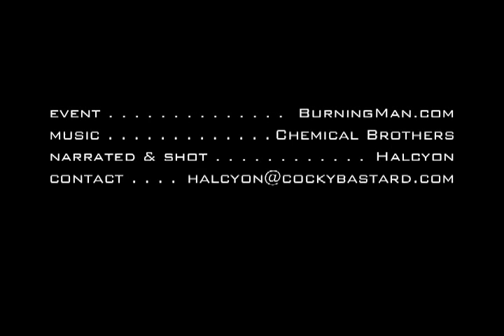Halcyon's "The Playa Is..." 2006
My Burning Man video from 2006. Soundtrack by Chemical Brothers.

The year of the waffle.  Deron and Suneeta's wedding.

This was removed years ago, so this is a re-upload.